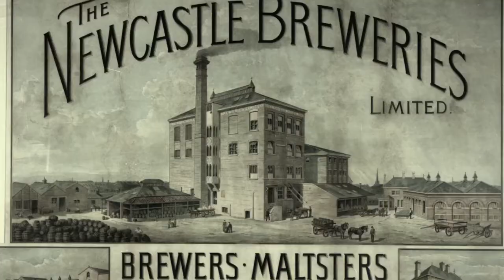Newcastle “Worms” on Vimeo